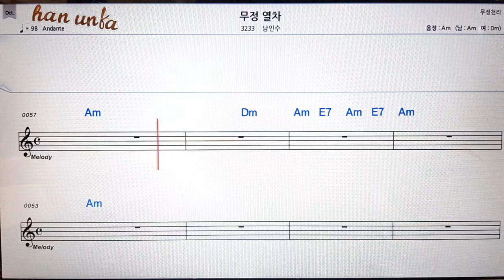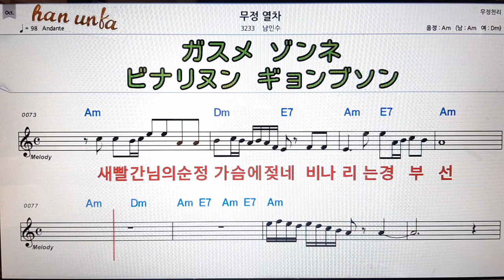무정 열차/남인수👍노래 반주, 코드 악보,가라오케💋Karaoke*Sheet Music*Chord*MR